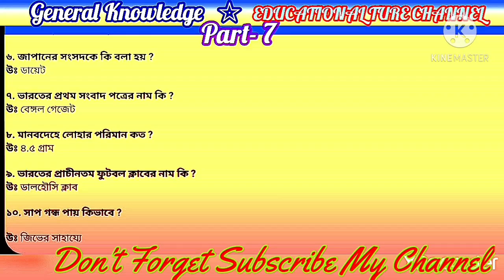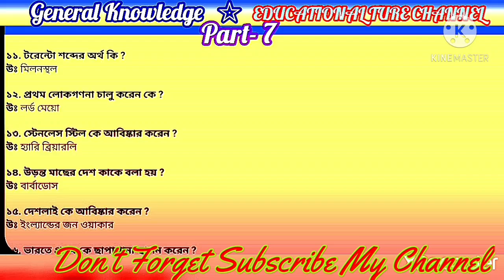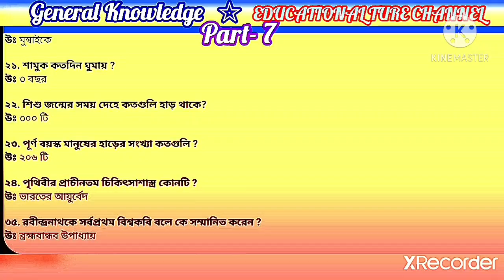সাধারণ জ্ঞান, বাছাই করা কিছু প্রশ্ন । মিস্ করবেন না । Rail Exam, WBP, MTS, NTPC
yes, I am sanjoy ghosh.ami amr ai channel a Educational samosto racom video.bivhinno racomer General Knowledge ebong bivinno chakri pariksha ,important question paben ja apnader bises bhabe sahaggya korbe.yashe kori apnader upokar asbe.

PROTIDIN 1 VIDEO UPLOAD KARA HOY /11AM    to 01 PM

GK 2021
Educational-ture-channel